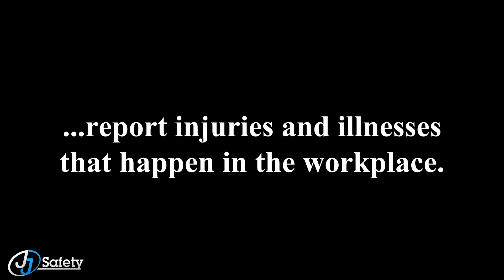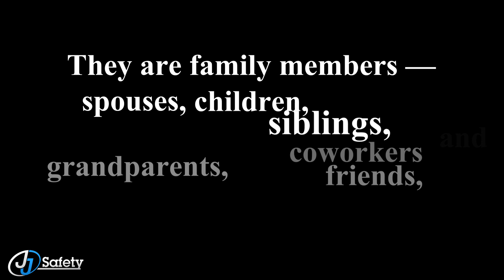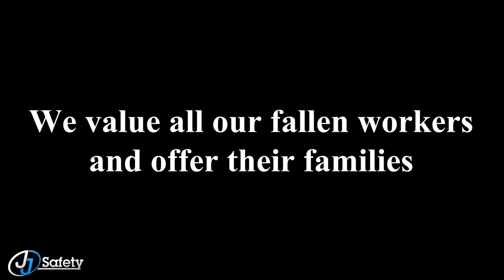Tragedy with Chlorine Gas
In this touching interview, Estelle "Joy" shares how a workplace incident ultimately claimed the life of her older brother, Randy. She shares about the impact of that fateful event and the love of her family in the wake of the tragic incident.

Remembering Randy Streich [Workers Memorial]

More than 50 years ago on April 28, Workers Memorial Day, the Occupational Safety and Health Act went into effect, promising every worker the right to a safe job—a fundamental right. Each year, thousands of workers are killed and millions more suffer injury and illness because of dangerous working conditions that are preventable.